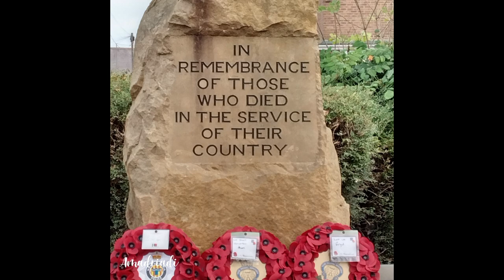📌Remembrance Sunday in my Town 🌿🐦🎶☕celiabailes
📌 Remembrance Sunday
Is a national opportunity to remember the service and sacrifice of all those that have defended our freedoms and protected our way of life.
Today in my town it is commemorated and here I share a beautiful video🙏🙏🙏

📌Domingo del Recuerdo
Es una oportunidad nacional para recordar el servicio y el sacrificio de todos aquellos que han defendido nuestras libertades y protegido nuestra forma de vida.
Hoy en mi pueblo se conmemora y aquí les comparto un hermoso video🙏🙏🙏

✏️Vídeo con subtítulos/Video in Spanish with Subtitles/Video con sottotitoli
💖Muchas gracias por su Visita y Apoyo/Thanks for your Visit and Support/ Grazie per la sua Visita e il Supporto

☕🎶¿Puedes regalarme un café? Gift me a coffee? Puoi offrirmi un caffè?